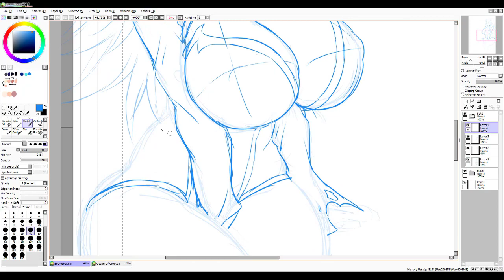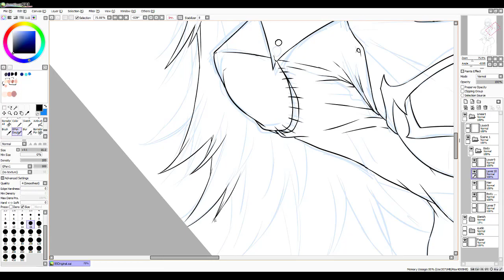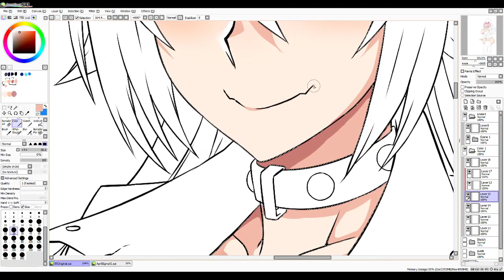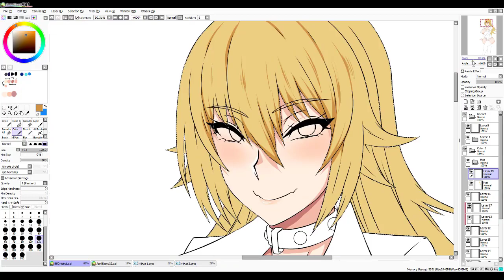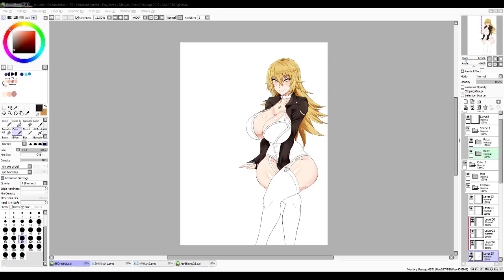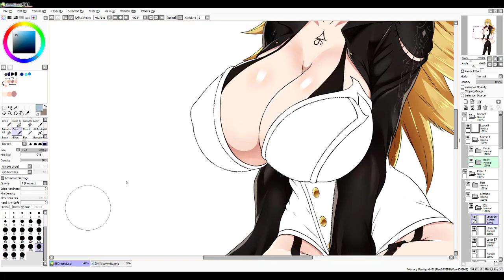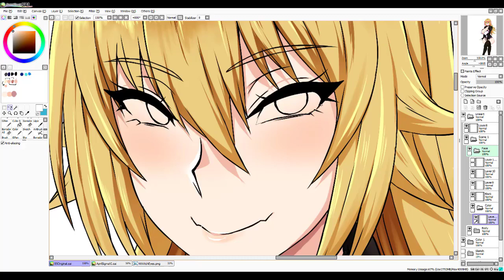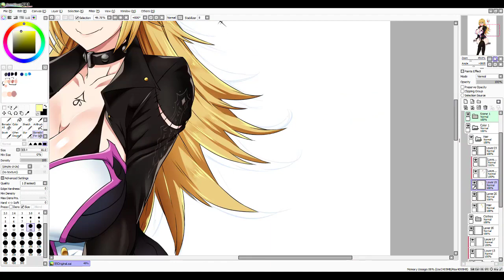夏希ちゃん - Paint Tool SAI Speedpaint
【うちの子 】
【スピードペイント】
I started Digital drawing 9 years ago.
In the beggining Paint Tool SAI was my first drawing program, 5 years ago I changed to Clip Studio Paint. Even if I still need to learn a lot, I wanted to make an illustration using SAI and applying everything I know now, the only excuse was my nostalgy.
I think that the result is good, but it can be better.
Anyways, this time is from sketch to final product.

In some parts of the video there are moments that I don't do anything or something, this is because it was recorded in parts, every part has like 1-2 hours because I needed to take a break, my health is pretty pretty bad, and with Neuropathy, the pain is unbearable, I don't have the energy I had before, and this is the reason I did not draw something more complex, please understand.